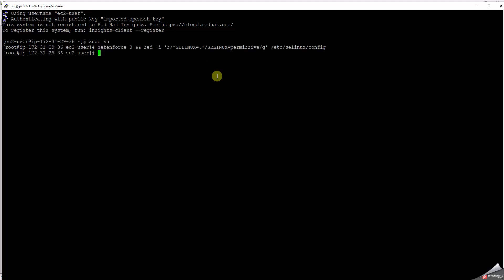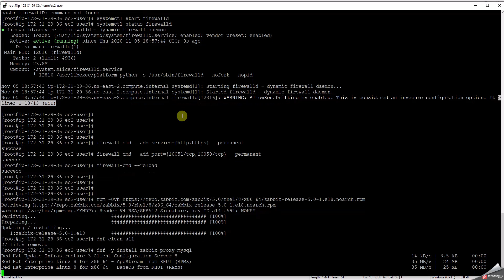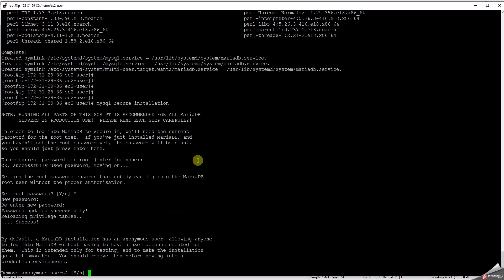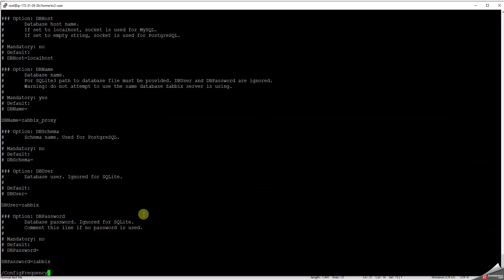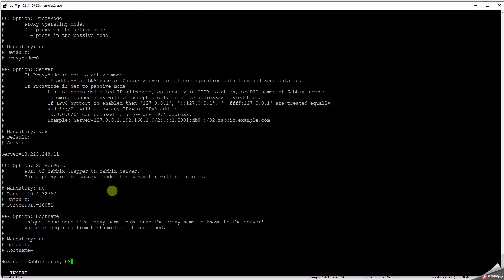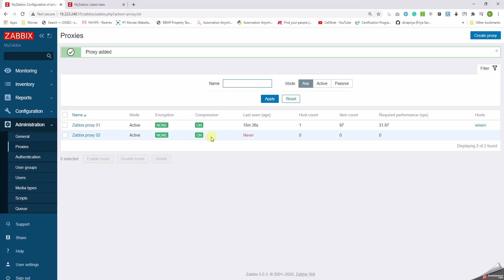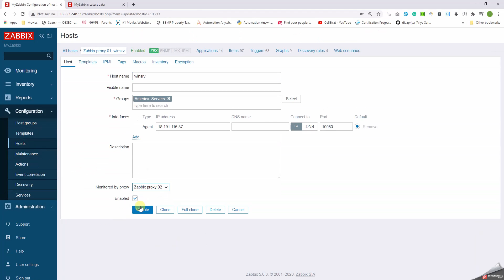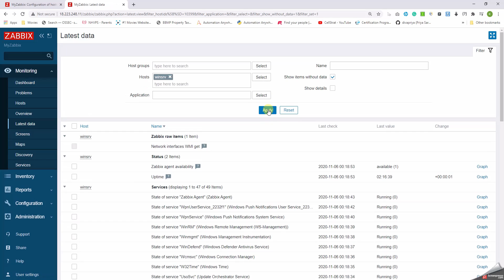16 How to Install and Configure Proxy in Zabbix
Installation and configuration of Proxy in Zabbix.
Configure and install Proxy setup in Zabbix.